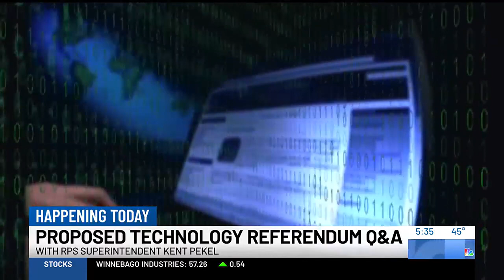Rochester Public Schools proposed technology referendum discussion Friday